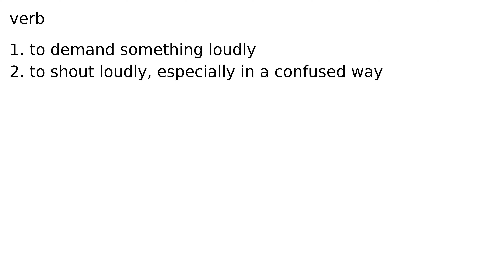clamour verb meaning meanings definition definitions phonetics pronunciation advanced engl